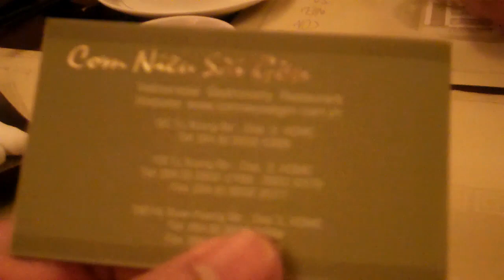Cơm Niêu Sài Gòn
Trước giờ lên máy bay, tranh thủ đi ăn bữa cơm gia đình: 59 Hồ Xuân Hương, Q. 3.